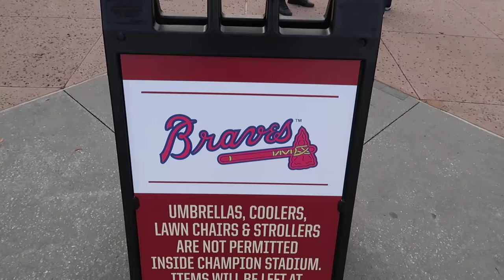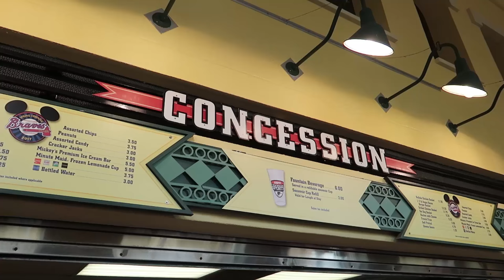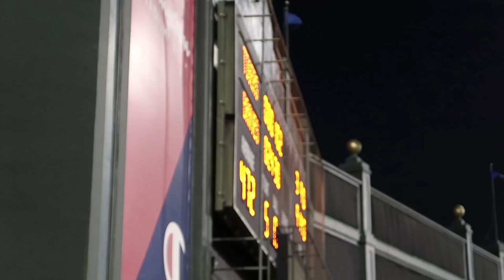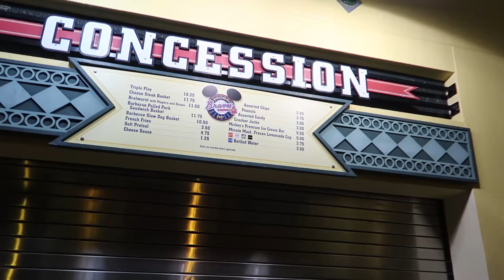Going To An Atlanta Braves Baseball Game At Disney's Wide World Of Sports!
In today's vlog I head to Walt Disney World's Wide World of Sports complex to meet up with Adam and see a Braves Spring Training game. They played the Detroit Tigers! We were able to check out the action from a bunch of different places around the stadium, which was cool! We even had some hot dogs and Cracker Jacks!